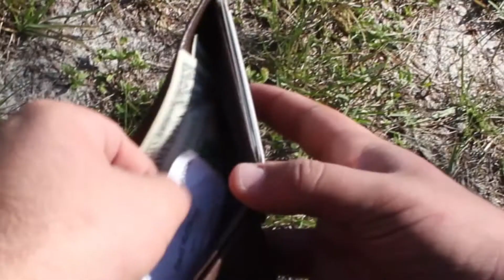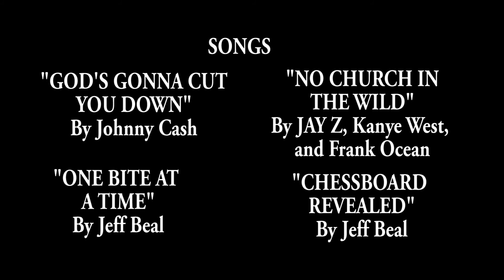The Wolf and the Sheep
Joe Howard (Jason Barsanti), a regular guy who suddenly finds himself as a leading figure in American finance takes on the villains of Wall Street in this Scorsese style drama inspired by the upcoming film "The Wolf of Wall Street". Also featuring Robert Burns as Willard Schwartz.

Directed by Robert Burns and Matt Neuhausen
Written by  Matt Neuhausen
Camera by Bradley Funkhouser
Edited by Robert Burns and Matt Neuhausen

Cast
Howard. Jason Barsanti
Schwartz. Robert "Bobby" Burns
McCilroy. Matt Neuhausen
Schwartz friend. Bradley Funkhouser